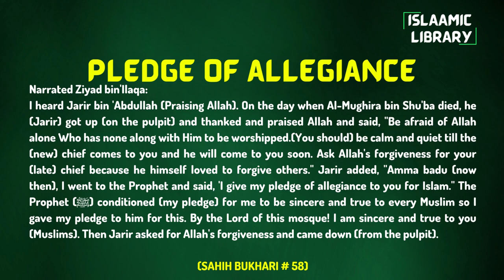Surah Baqarah Ayah 276-282 Tafseer in English by Dr. Israr Ahmed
Narrated Ziyad bin'Ilaqa:
I heard Jarir bin 'Abdullah (Praising Allah). On the day when Al-Mughira bin Shu'ba died, he (Jarir) got up (on the pulpit) and thanked and praised Allah and said, "Be afraid of Allah alone Who has none along with Him to be worshipped.(You should) be calm and quiet till the (new) chief comes to you and he will come to you soon. Ask Allah's forgiveness for your (late) chief because he himself loved to forgive others." Jarir added, "Amma badu (now then), I went to the Prophet and said, 'I give my pledge of allegiance to you for Islam." The Prophet (ﷺ) conditioned (my pledge) for me to be sincere and true to every Muslim so I gave my pledge to him for this. By the Lord of this mosque! I am sincere and true to you (Muslims). Then Jarir asked for Allah's forgiveness and came down (from the pulpit).